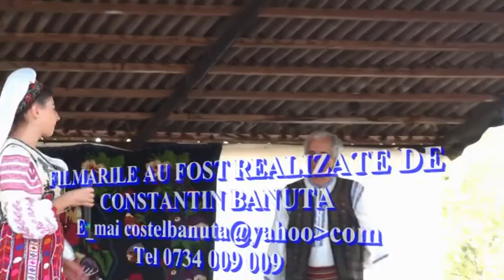ION CRETEANU-RAPSOD POPULAR-DIRECTORUL DOINEI OLTULUI 15 AUG 2016 BARASTI OLT